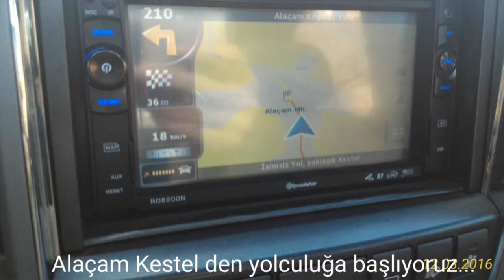Alaçam Millipark girişine doğru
Alaçam dan Uludağ a tırmanış